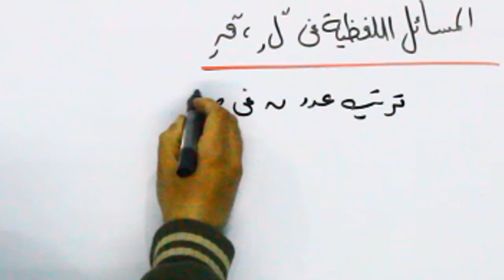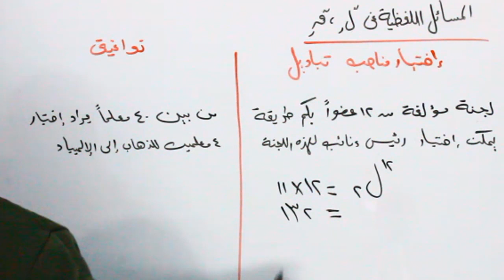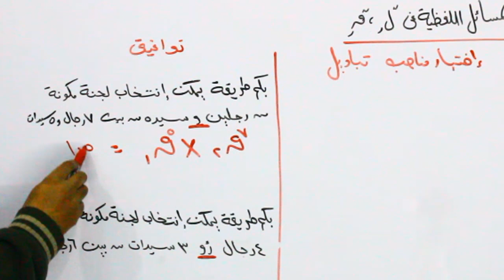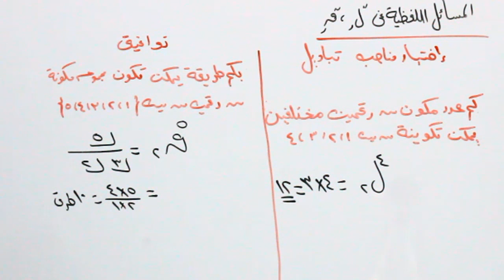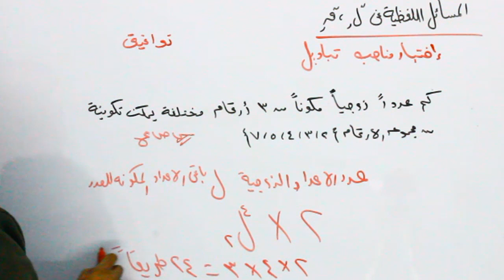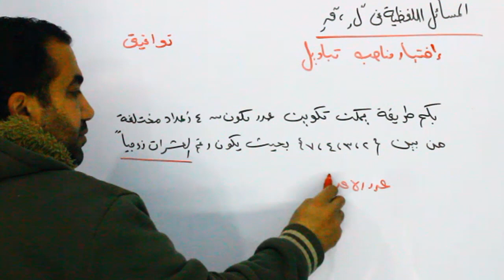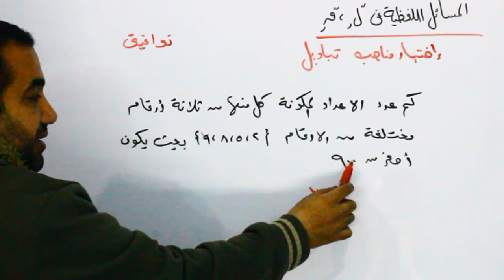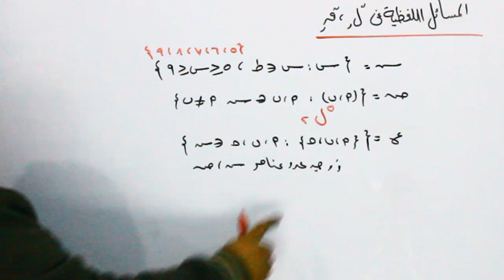جبر : كيفية التفريق بين اسئلة لفظية تباديل وتوافيق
كيفية التفريق بين اسئلة التباديل والتوافيق  والمضروب  اللفظية فى الامتحان  للصف الثانى الثانوى علمى وادبى